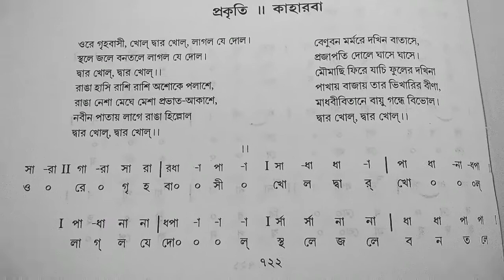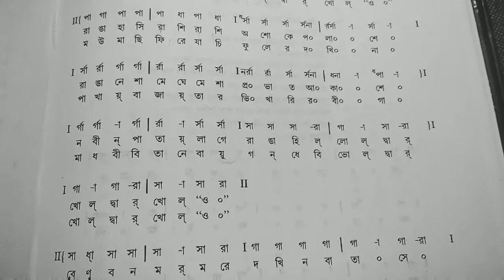Ore Grihabasi Khol || Swaralipi || Rabindra sangeet.